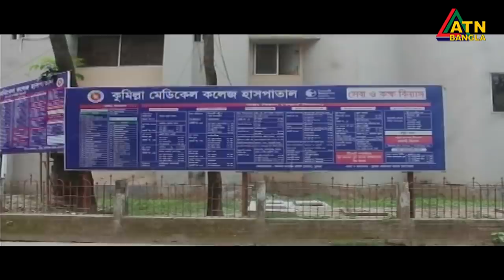এটিএন বাংলা দুপুর ২ টার সংবাদ। 07.08.2020 | ATN Bangla News at 2 pm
ATN Bangla News at 02pm news